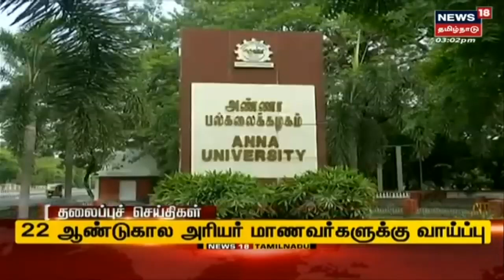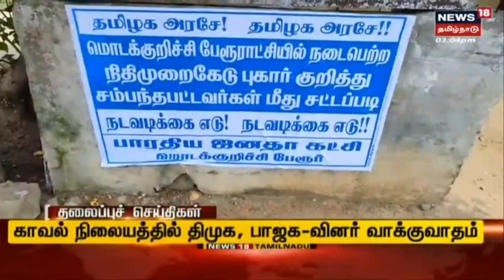Tamil Headlines | இன்றைய தலைப்புச் செய்திகள் | News18 Tamil Nadu Headlines | THU Nov 24 2022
செய்திகளை துல்லியமாகவும் துரிதமாகவும் வழங்கும் தமிழகத்தின் முதன்மை செய்தி தொலைக்காட்சி உங்கள் நியூஸ் 18 தமிழ்நாடு நியூஸ்18தமிழ்நாடு news18tamilnadu TamilNews n18_Ad_Present